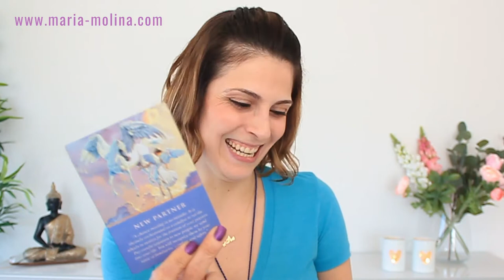Today's Angel Message | March 27-28, 2019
Here is your Angelic Inspiration for today (March 27-28, 2019)

Yes! We are in the middle of the week and as always our Angels are bringing amazing energy together with a beautiful message from the Angels.

So whether you are watching this video on Wednesday or Thursday, learn what the Angels want you to know right now with this daily angel guidance carrying the energy for these powerful 2 days.

Angelic psychic guidance brings powerful messages from the angels, so why not inviting the Angelic Realm (including the Angels and Archangels)  to be with you and guide you every single day?!

Namaste! 🙏🏼

 MARIA MOLINA 💜